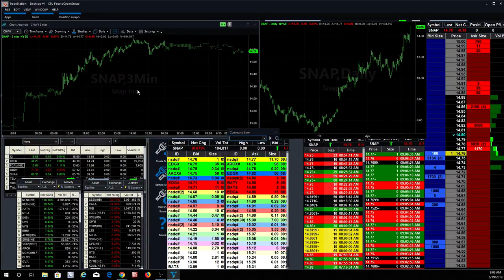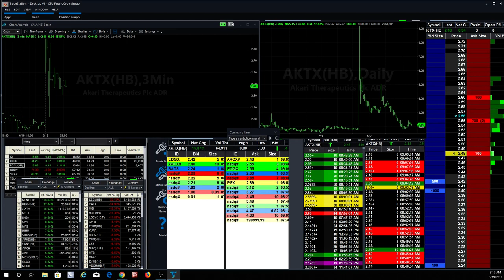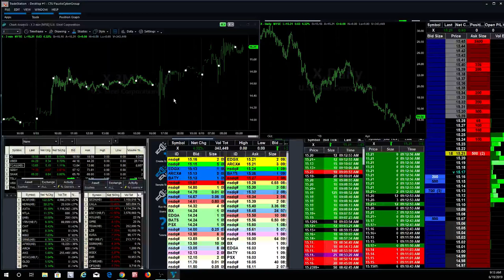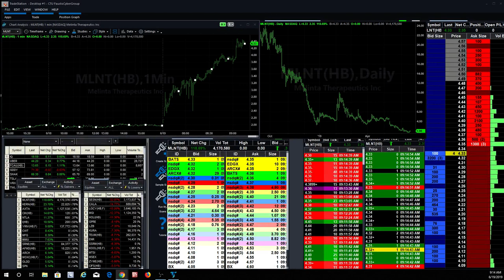Watch MLNT run 100%+ in Pre-Market